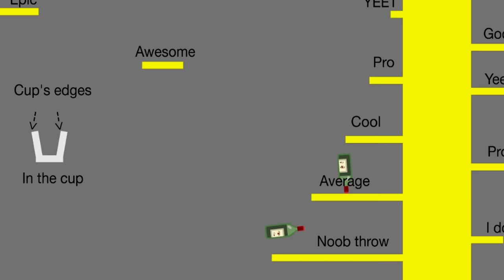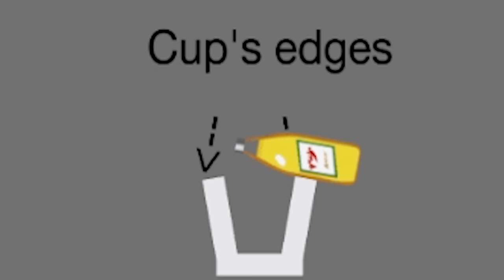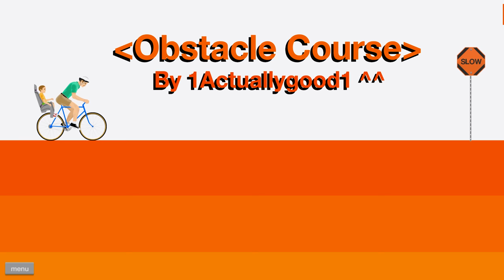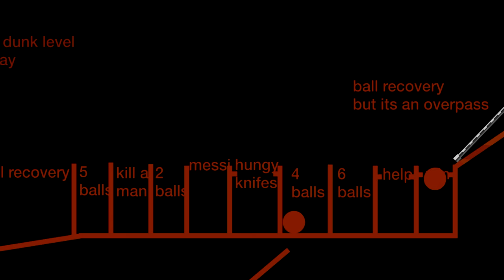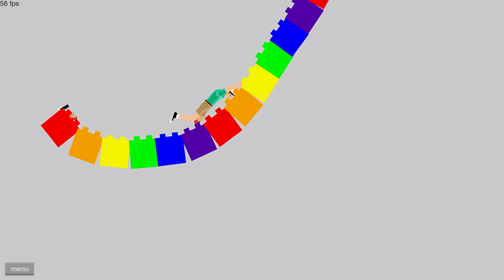When Legos cause unlimited pain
Happy Wheels is a ragdoll physics-based platform browser game developed and published by the American studio Fancy Force. Created by video game designer Jim Bonacci in 2010, the game features several player characters, who use different, sometimes atypical, vehicles to traverse the game's many levels. Playing Banned Levels in Happy Wheels.